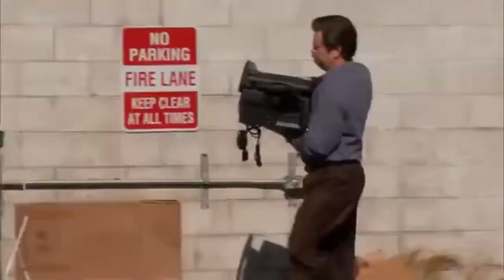Fortnite Assault Rifles only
Welcome back to a brand new video, In today's video I'm going to be doing Assault rifles only in which I have to win a game only using assault rifles.